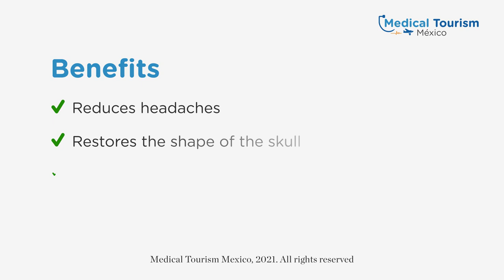Get skull bone reshaping surgery in Los Cabos - Medical Tourism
Get great savings on skull bone reshaping surgery (cranioplasty) with the best neurosurgeon in Los Cabos.
Visit the link below for more information!